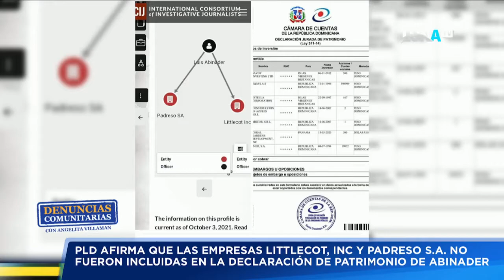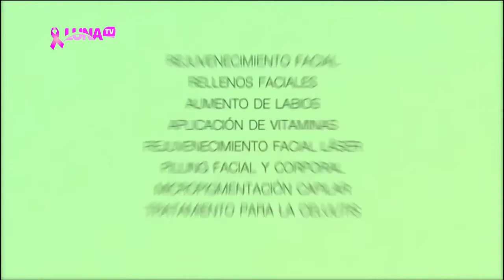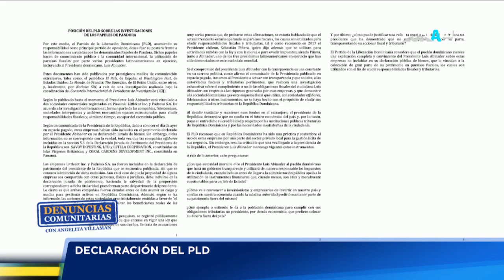PROGRAMA DENUNCIAS COMUNITARIAS 5 10 2021